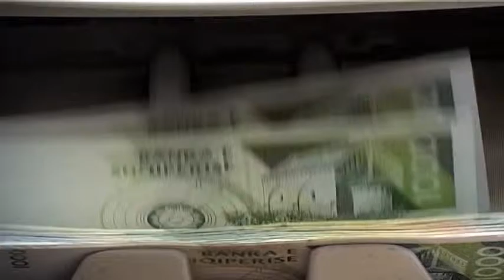AHMETAJ POHON SE SHQIPERIA KA DALE NGA KRIZA, “SYNOJME TE ULIM BORXHIN PUBLIK” LAJM